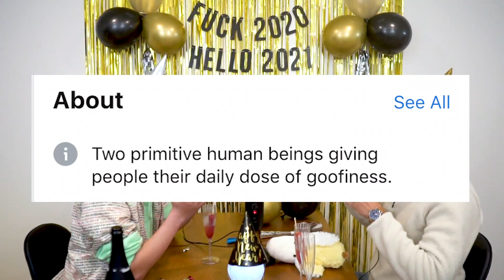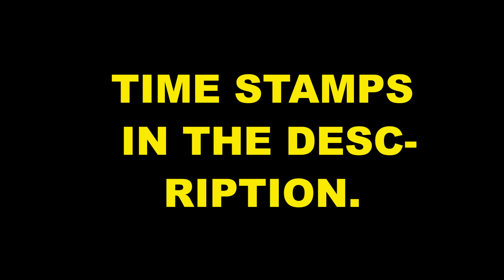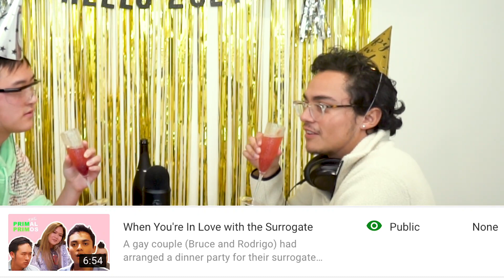Bobby Lee Roasts Me: New Years Special! | Primal Primos #27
Ladies gents Bobby lee fans, and Holiday enthusiasts.
This just might just be peak of Jeremy career. Welcome to the show and skip to 46:57 for Bobby Lee! To enter a universe of nature boners and booger salt from a hecticly curious duo, start your journey from the beginning. Welcome to The Primal Primos.

0:00 Disclaimer
6:15 Your Chair Smells
12:00 2020 Reflection
14:04 Nature Boners
15:40 Fan Submitted Questions
17:55 Booger Salt
24:46 The Creative Blueprint
26:24 Armando Wants Trump Hair
31:45 He Likes His Girls Hairy...
37:37 Touching Boob In Middle School
41:10 Stop Being Shy
43:20 Late Christmas Gift for Armando
46:57 Bobby Lee Roasts Jeremy!
53:30 Favorite Video We Made This Year
57:20 A Self Proclaimed Wholesome Ending